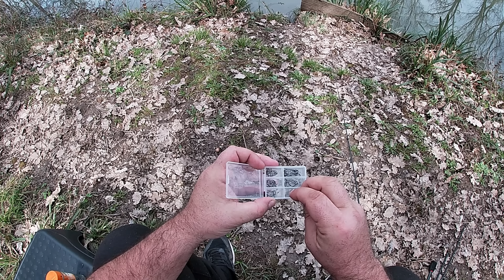Ce TROU Perdu est INFESTÉ de POISSONS , on est Choqué de ce qui s' y trouve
Dans cet épisode... Nous sommes partis a la recherche de perche au vers et de la carpe au maïs , dans un trou perdu ! on est choqué des poissons qui s' y trouve !     Bon visionnage !

📽 Matériels vidéos :
gopro hero 7
camescope jvc
nos float-tube : fltb5 Décathlon
🚤 Notre zodiac : caiman 230 frazer